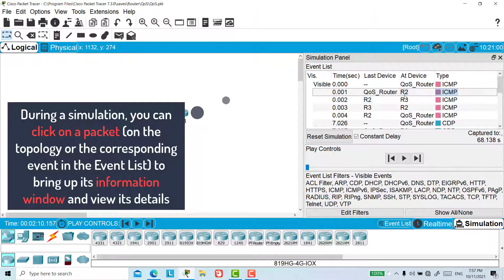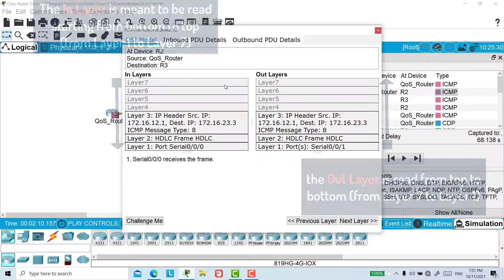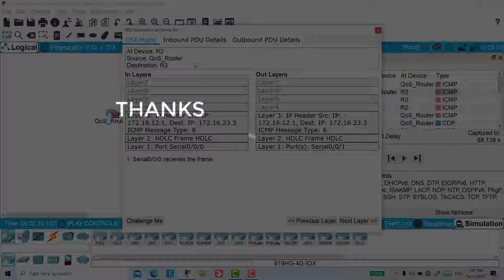Packet Tracer: Simulation Mode - PDU Information